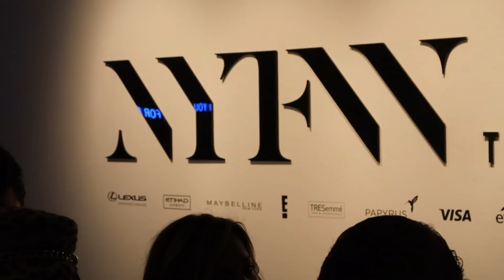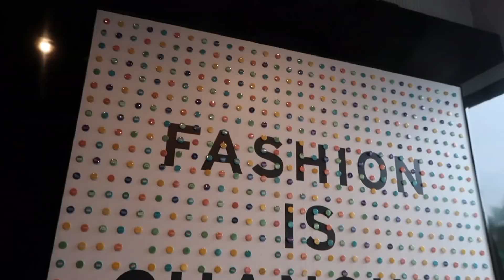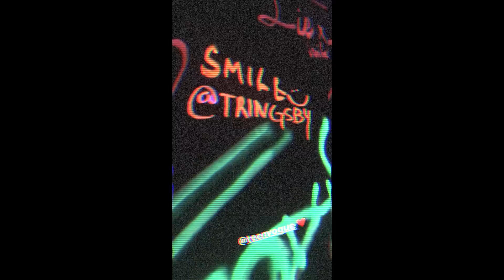New York FASHION WEEK VLOG / events, fashion shows, castings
Come with me to fashion week events, shows and presentations.

Tatiana Ringsby